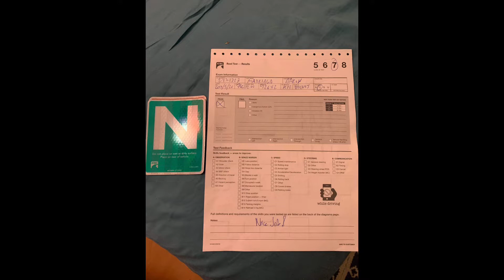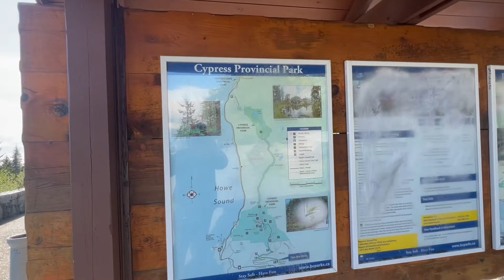New Driver test the skills of being driver.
Test drive to the highway going to Prospect point. A little ride.